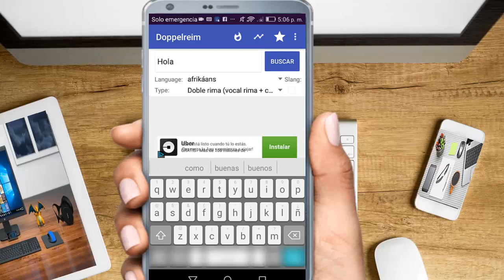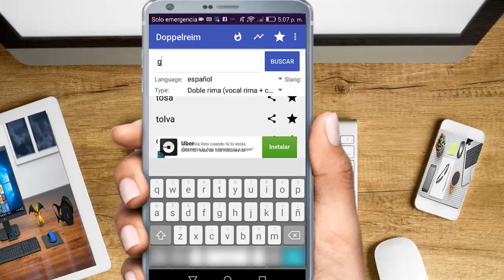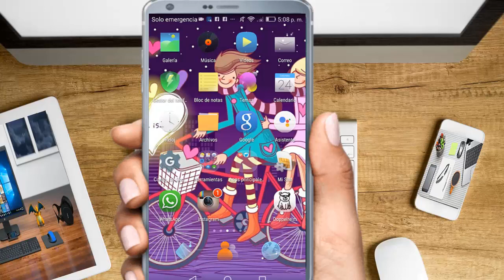App rimas para rapear Duro contra el muro